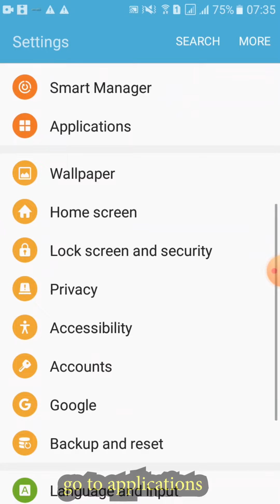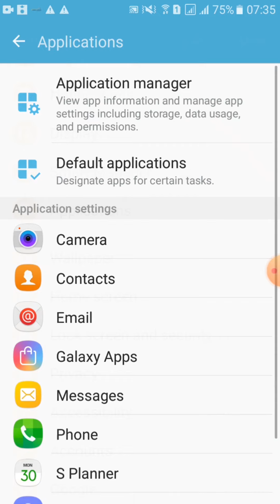how to SOLVE unfortunately package installer has stopped (100 % work)